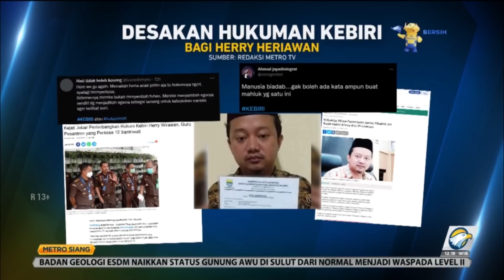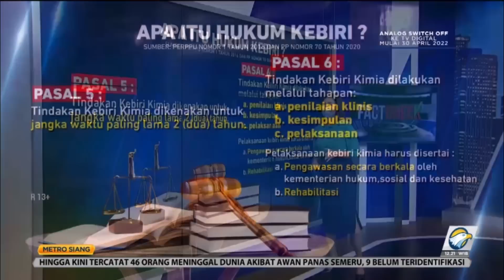Apa Itu Hukuman Kebiri dan Bagaimana Penerapannya di Indonesia?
Sejak terungkapnya aksi bejat yang dilakukan Herry Wirawan, pemerkosa puluhan santriwati di Bandung, Jawa Barat, seruan agar predator seks dikenakan hukum kebiri semakin masif disuarakan. Sudah sejauh apa penerapan hukum kebiri di Indonesia?